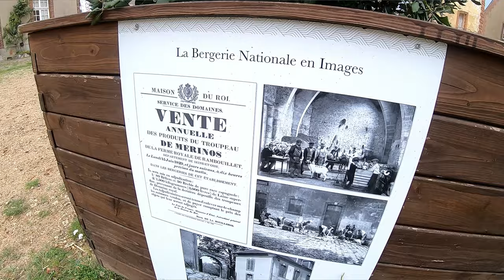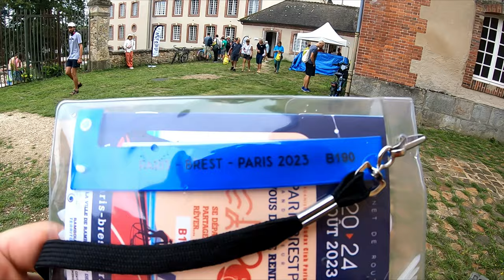The REAL Faces of Paris Brest Paris 2023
Paris–Brest–Paris (PBP) is a long-distance cycling event. It was originally a 1,200 km (750 mi) bicycle race from Paris to Brest and back to Paris in 1891. The last time it was run as a race was 1951. The most recent edition of PBP was held on 20 August 2023.

In 1931 amateur cyclists were separated from professionals. There are two independent long distance bicycle tours. One is the brevet (also called randonnée) organised by the Audax Club Parisien, in which cyclists ride individually. The goal is to make it within 90 hours, but with no competition. This is held every four years. The other is an audax organised by the Union des Audax Françaises where cyclists ride in a group, held every five years.

- Camping Stuff -
Inertia X Frame Sleeping Pag
Naturehike Mongar 2 Person Tent
Vango Microlite 300 Sleeping Bag
Sea to Summit Reactor Plus Compact Themolite Mummy Liner
Collapsible Non-stick pan
Sea to Summit Collapsible Bowl
Camping Windshield

- Cycling Stuff -
6 pack of GT85 Spray Lube

GoPro Hero 6 Black
GoPro Hero 5 Black for Helmet cam
ProStandard Grill Mount (mouth mount)
Amazon Basic Lightweight Tripod with bag
Neewer LED Dimmable Light Panel
Lavalier Lapel Microphone